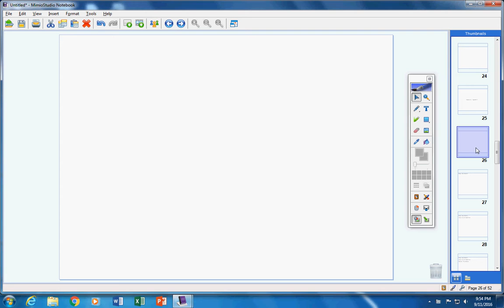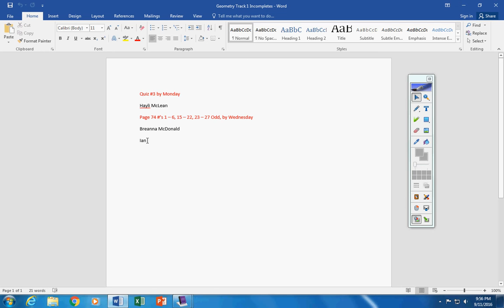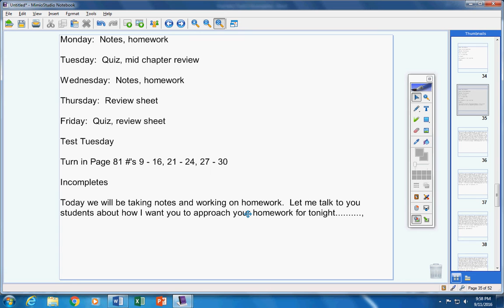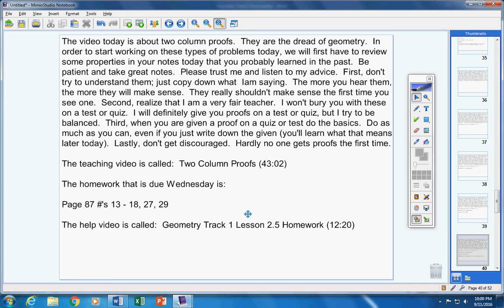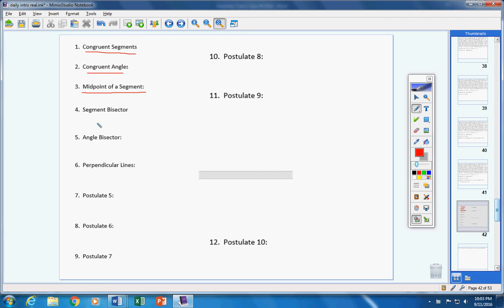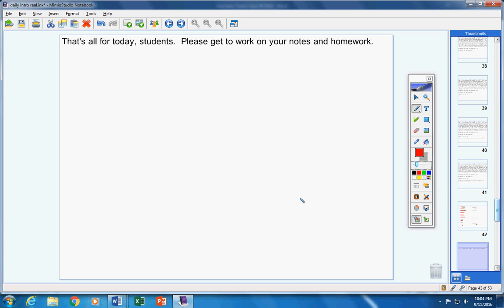Geometry Track 1 September 12